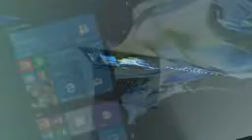Better Together | Acer for Business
Committed to a channel business model, we acknowledge the importance of the partnership with resellers who share our ambition for growth and sustainable business.

Join the Acer Synergy program today.